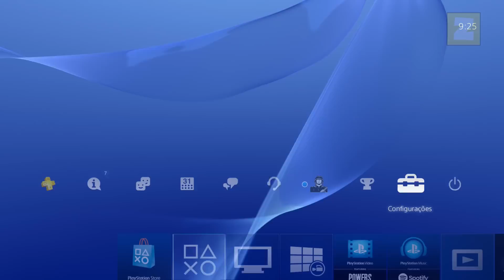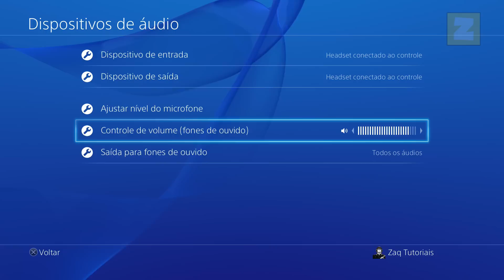Como configurar FONE ou HEADSET no PLAYSTATION 4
Como configurar qualquer FONE ou HEADSET no PS4

Neste vídeo ensino como configurar qualquer fone ou headset no seu playstation 4.